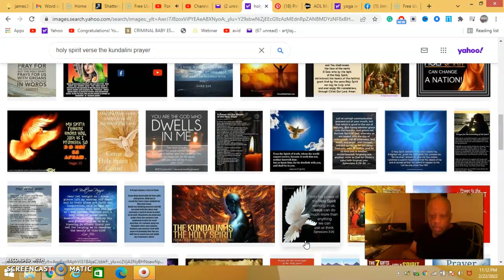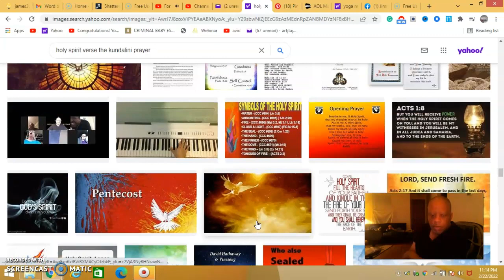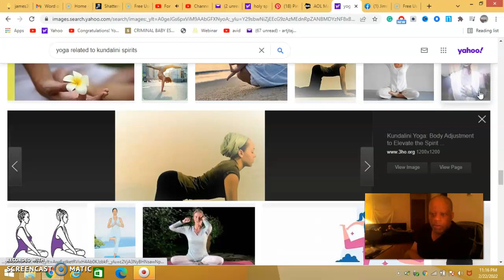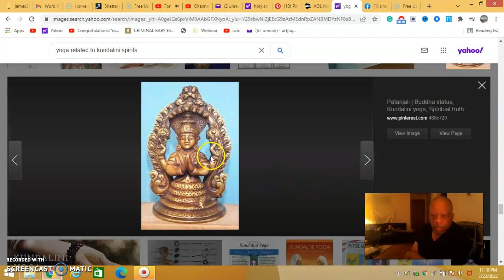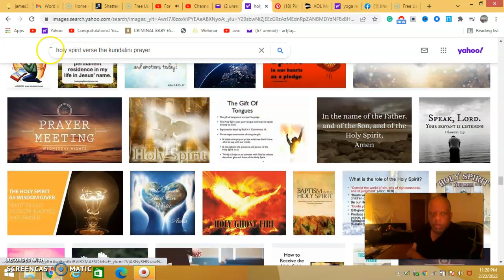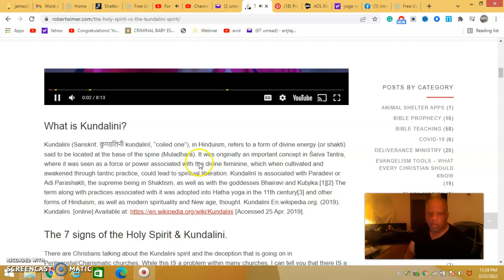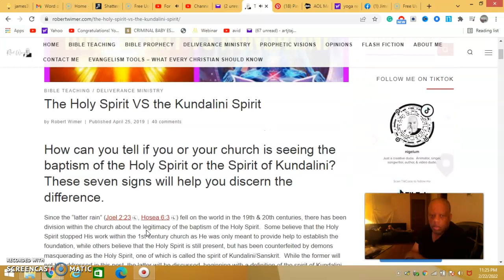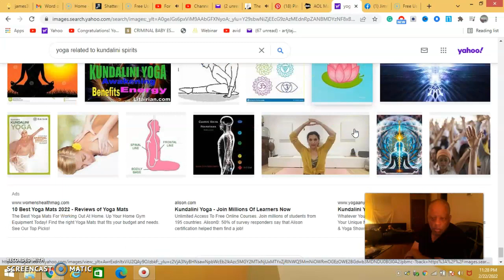If you are a Christian or Hebrew warn others on spirit of Baal verse Holy Spirit of Christ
This is a video of the church and assembly to educate how Satan is coming through this Baal tactic to possed the people and confuse many into believing it's ok to have both systems of worship and praise